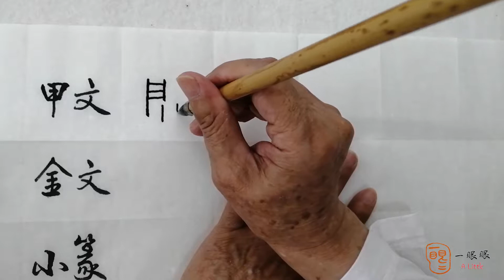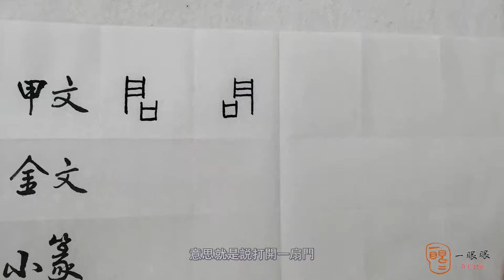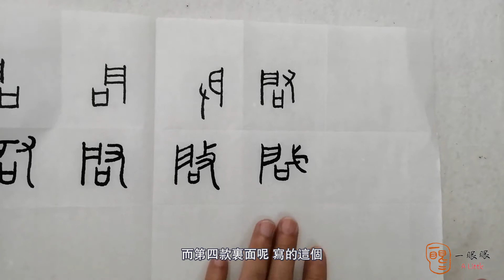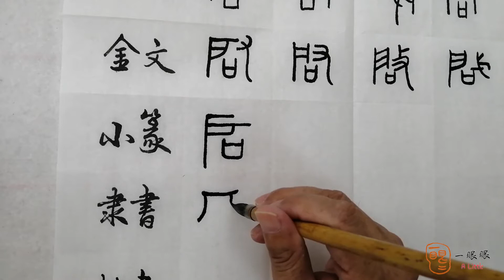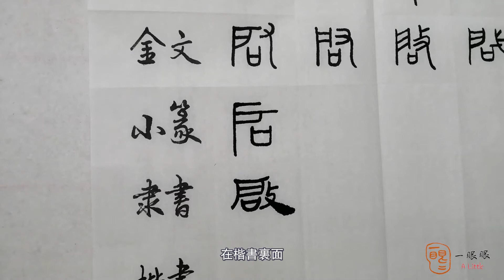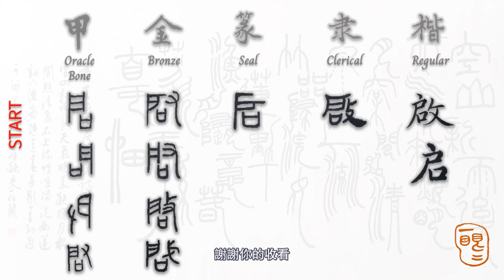[CC EN] 啟 (start) | 汉字趣谈 (Story of Chinese Characters) 090